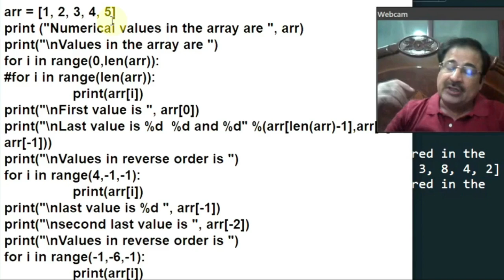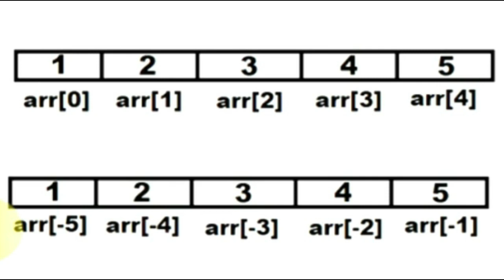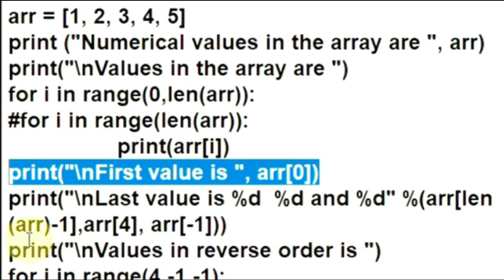[Hindi] First and last array element in python | Python tutorial in hindi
Is Hindi video tutorial mei hum seekhenge ki kaise First and last array element in python ko access kar ke display kiya jaata hai. Ye Python tutorial in hindi ek tutorial playlist ka part hai jisme pythonarrays ko running python programs ke zariye pythonhindi aur pythoninhindi mei samjhenge pythontutorialinhindi videos mei pythoncourseinhindi step by step. Arrays ko contiguous memory allocate hoti hai aur har array element ko index ya subscripts ki help se access kiya jata hai. Pahla array element ki index location [0]th location hoti hai aur last array element ke liye array ki length ko 'len' method se nikaalenge aur last array element 'len-1' index location par milega

Agar aap complete python in hindi seekhna chaahte hai to ye playlist jisme Complete python in hindi for beginners hai aur step by step Complete python in hindi download kar sakte hai. Aap ko naa kewal python full course in hindi free milegi balki aap python full course in hindi free pdf bhi milegi complete code ke saath yaani python programming in hindi ka code bhi milega. Aap ko python tutorial in hindi ki playlist ka link milega jismei python tutorials hindi aur python in hindi complete seekh sakenge learn python programming in hindi detail mei.